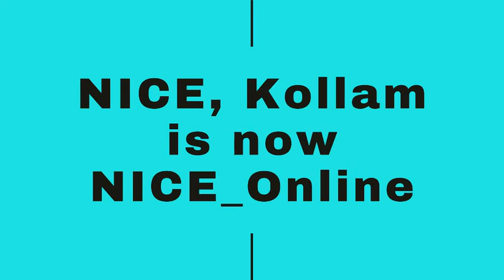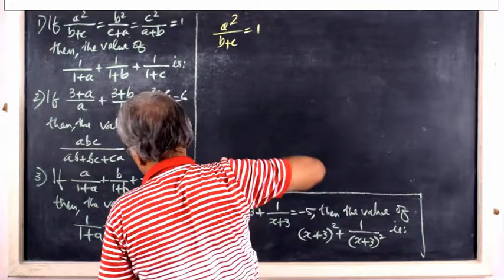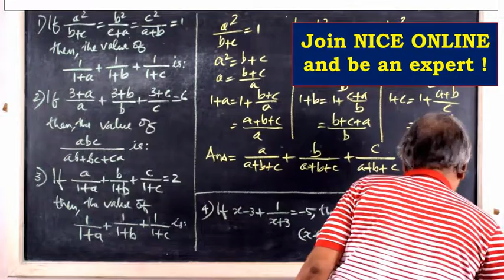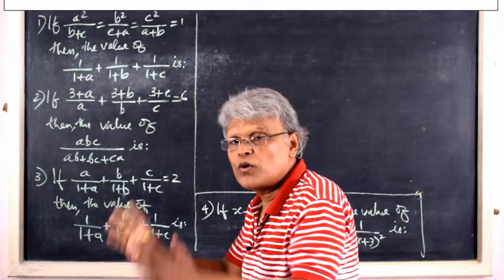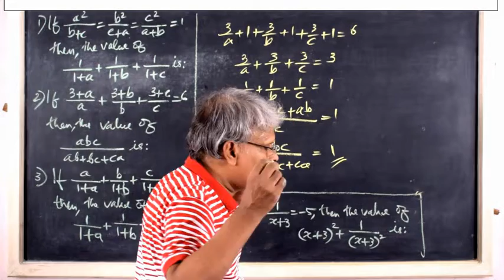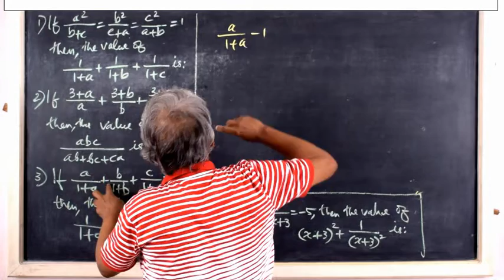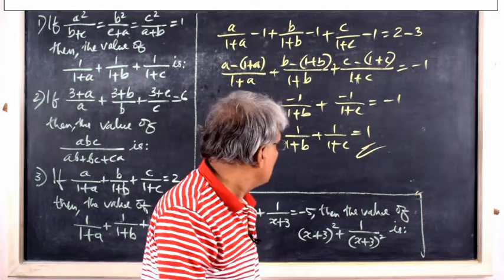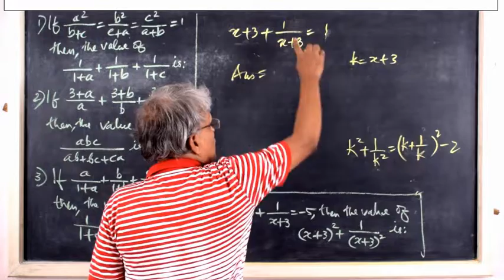How to solve algebra questions easily | DOMYMATHS | IBPS | SSC | RRB | CSAT Maths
Please watch this video to learn how to solve algebra questions easily.

With regards
For DOMYMATHS
M V LEEN
NICE, Kollam